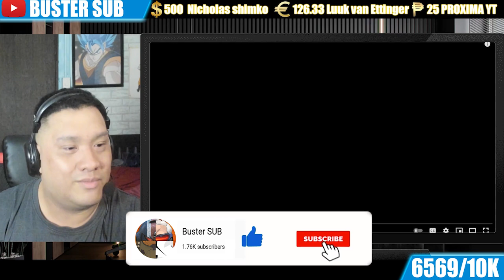FNAF vs TF2 [SFM] Reaction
0:00 - Intro
2:21 - Reaction